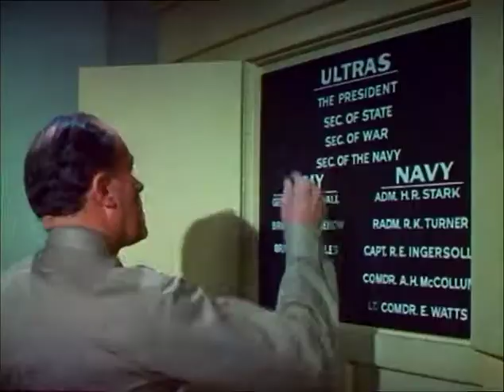Tora! Tora! Tora! (1970) - Trailer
The story of the 1941 Japanese air raid on Pearl Harbor, and the series of preceding American blunders that aggravated its effectiveness.

Directed by Richard Fleischer, Kinji Fukasaku (Japanese sequences) and Toshio Masuda (Japanese sequences).
Written by Larry Forrester (screenplay), Hideo Oguni (screenplay) and Ryûzô Kikushima (screenplay).
Starring Martin Balsam, Sô Yamamura and Jason Robards.